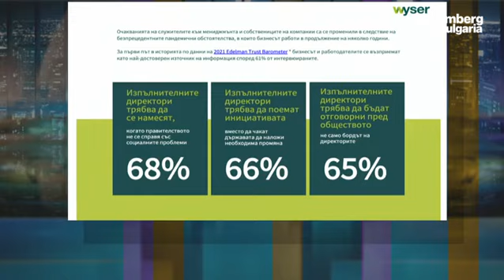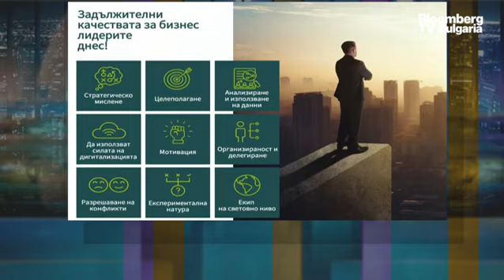Държавата и медиите губят от бизнес лидерите в състезанието за доверието на служителя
Служителите все по-трудно се ориентират в потока на информация и признават, че не са сигурни дали информацията, която получават от институции и различни източници е достоверна. Доверието на работещите към бизнес лидерите расте, заедно с очакванията те да взимат по-активно участие в разрешаването на социално значими проблеми, вместо да се чака държавните институции да го направят. Това показва проучване на Wyser. Очакванията на служителите към мениджмънта и собствениците на компании са се променили в следствие на безпрецедентните пандемични обстоятелства, в които бизнесът работи в продължение на няколко години. Това коментира Ивелина Петкова, бизнес мениджър за България на Wyser Bulgaria: Executive Search & Head Hunting, в предаването "В развитие" на Bloomberg TV Bulgaria с водеща Роселина Петкова.